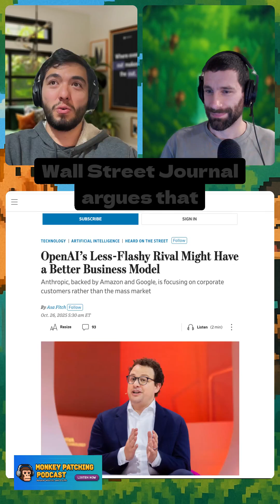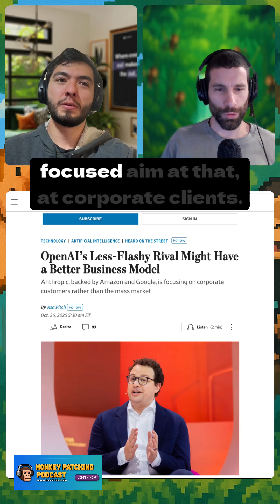OpenAI vs Anthropic: The Real AI Business Showdown 🔥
OpenAI might own the headlines — but is Anthropic quietly building the better business? In this clip, we break down why Claude’s enterprise-first strategy could be more profitable than OpenAI’s mass-market push. From billion-dollar run rates to coding dominance, this could redefine who really wins the AI race.
Check out the full podcast on YouTube, monkeypatching.io or wherever you get your podcasts ❤️
Want to stay up-to-date on events, news and some venture ideas we're playing with?